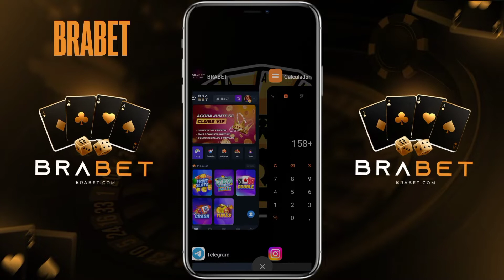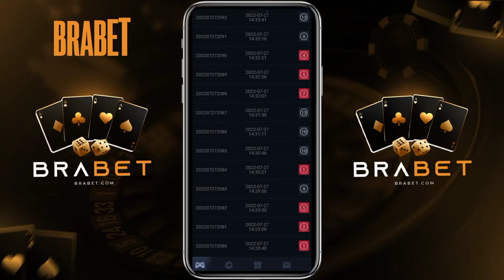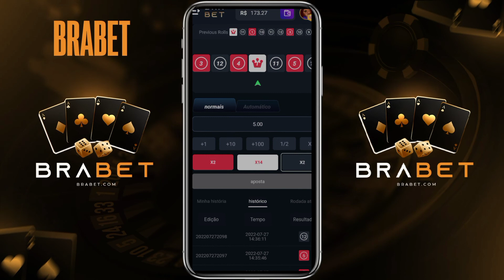MARATONA DE 100$ A 1K {1°DIA}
ESTE CONTEÚDO É PARA+18 TODOS OS MÉTODOS AQUI APLICADOS SÃO FEITOS COM RESPONSABILIDADE ✅